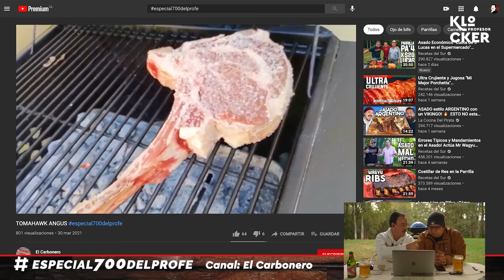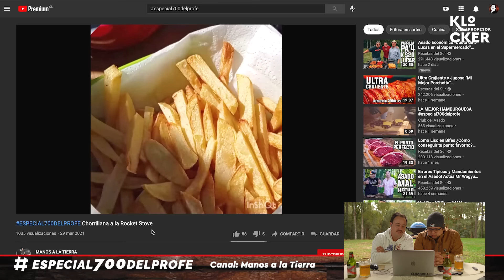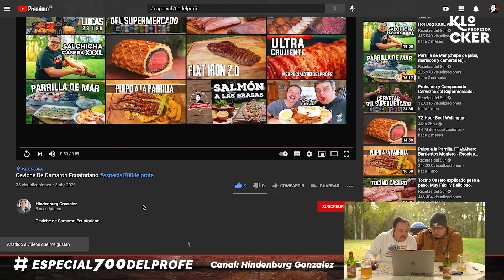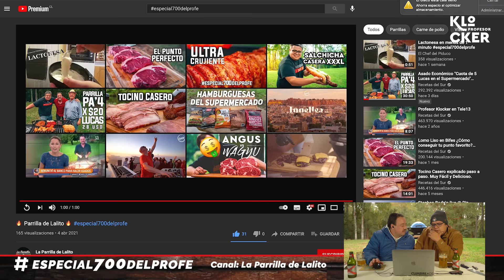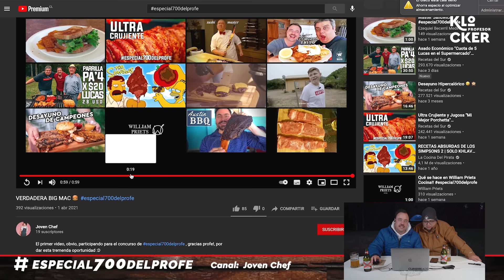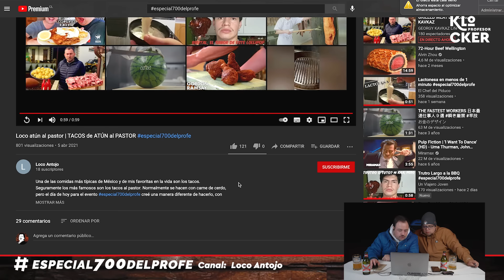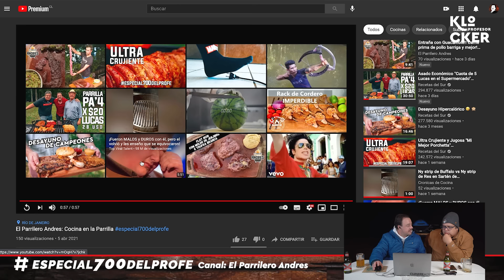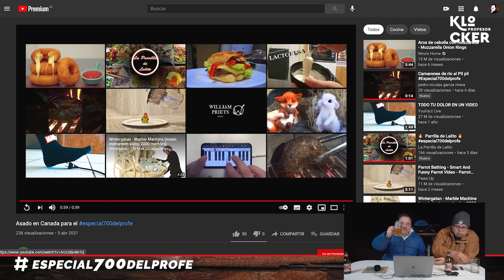Reaccionando a sus Videos Junto a @MrWagyuCl ¿Nace un YouTuber? ESPECIAL 700K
Lo prometido es deuda señores y luego de jornadas maratonicas  viendo sus videos y luego editando, traemos con ustedes el capitulo ESPECIAL por los 700.000 suscriptores del canal!

Nacerá un nuevo youtuber? Creemos que hay mucho potencial en varios canales que vimos, solo falta un empujón y las ganas de seguir creciendo NO TE LO PIERDAS!!

Si quieren ver los videos originales, los encuentran pinchando en especial700delprofe
Queríamos hacer un capítulo reaccionando a todos los que participaron, pero habría quedado un capítulo de más de 4 horas, por esa razón tuvimos que elegir los que más nos gustaron. Tengan la seguridad que vimos todos los que cumplían plazo y duración del video.

Por favor, si te gustan este tipo de videos, te pido que nos dejes tu Like para que se posicione bien el video y que te suscribas para no perderte futuros videos! Gracias!! :)

Ya está disponible nuestro sitio de e-commerce con todos los productos del Profesor

Sitio Weber Aplica el código descuentoprofesor y llévate un cariñito de mi parte!